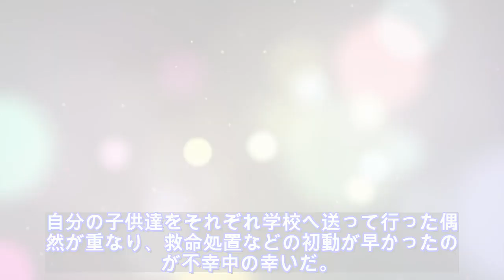ニュース - 2020年03月31日 ロサンゼルスの高校で銃を乱射した少年は日本人ハーフ 文社週刊誌